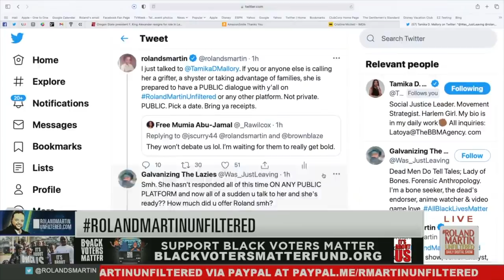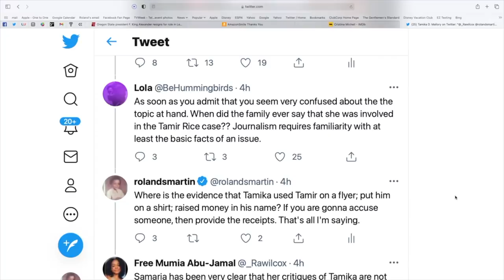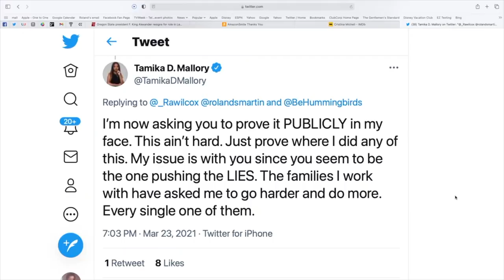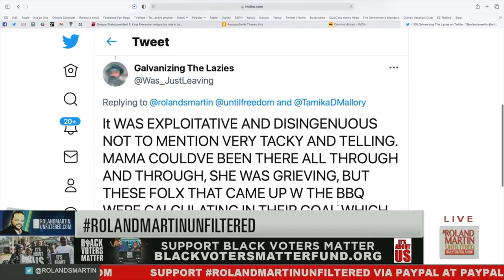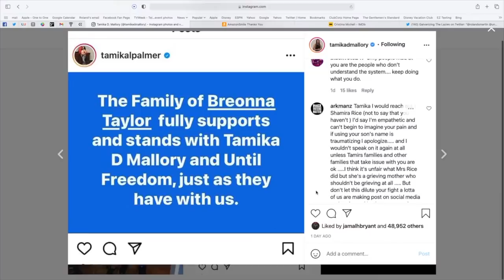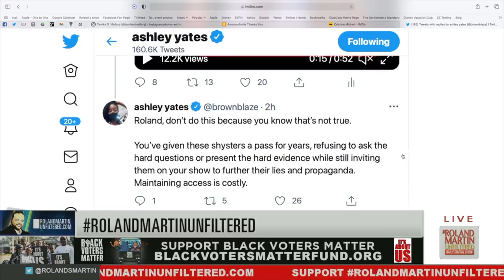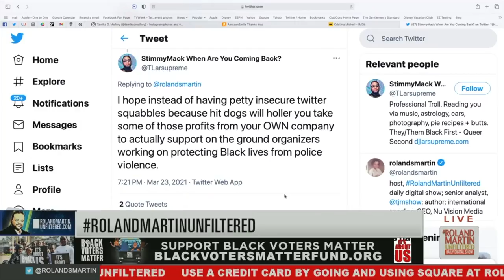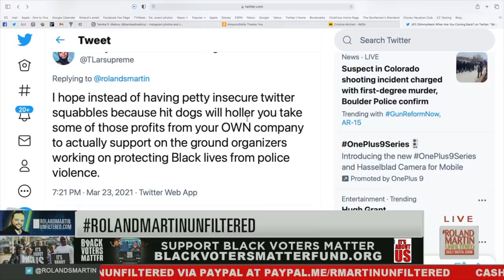Tamika Mallory Claps Back At Detractors On Social Media, Calls For Receipts & Public Convo On Claims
In the wake of Samaria Rice's criticism of Tamika Mallory, Attorney Ben Crump and other civil leaders, a number of people on social media have come out to bash Mallory.

On Tuesday, Tamika Mallory responded to her detractors on social media challenging them to produce "receipts" and prove their claims against her publicly, not from behind keyboards.

She posted: "Y’all lie so much behind damn keyboards. I spoke on all of this on A PUBLIC PLATFORM days ago. But y’all liars just like to talk. So since you know so much about me and what I do and how I operate, let me know when you are ready for a public conversation.

The Roland S. Martin YouTube channel is a news reporting site covered under Copyright Disclaimer Under Section 107 of the Copyright Act 1976, allowance is made for "fair use" for purposes such as criticism, comment, news reporting, teaching, scholarship, and research.👀 Watch the 3.15.21 edition of RolandMartinUnfiltered